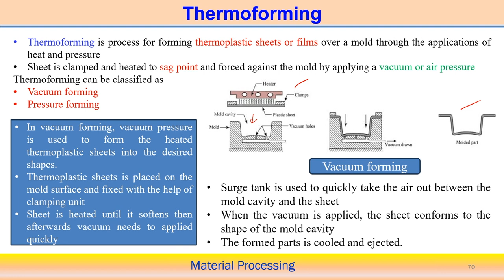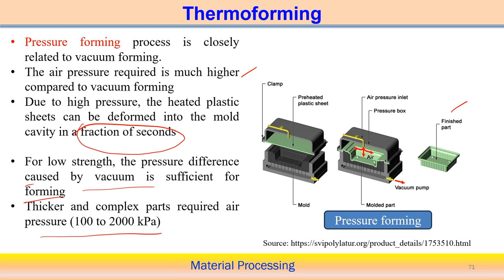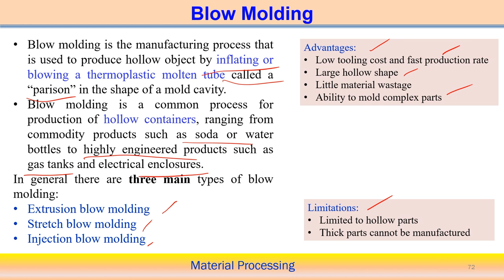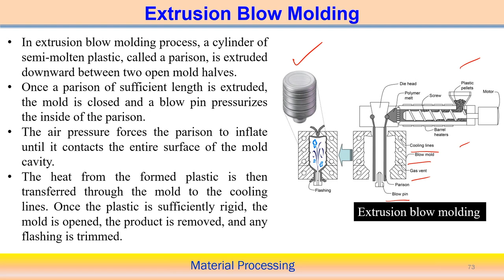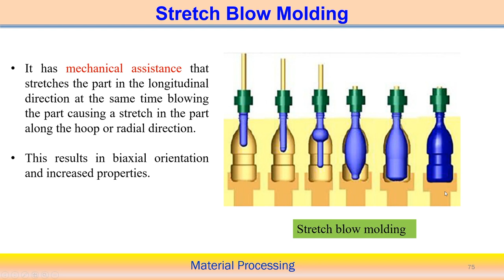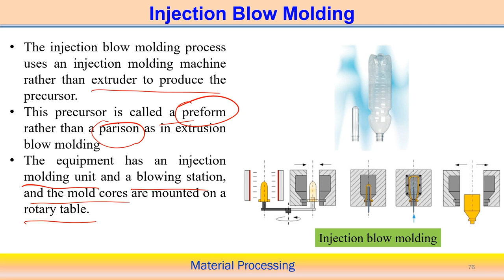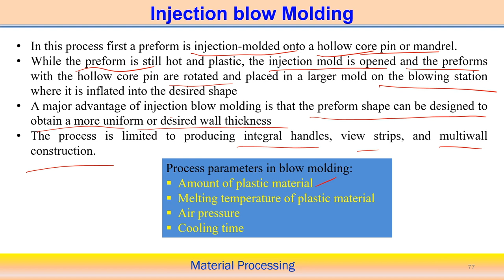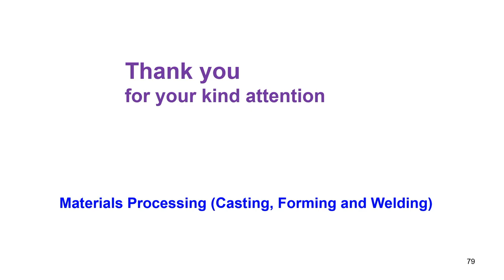Lec 23: Processing of polymer: Blow molding